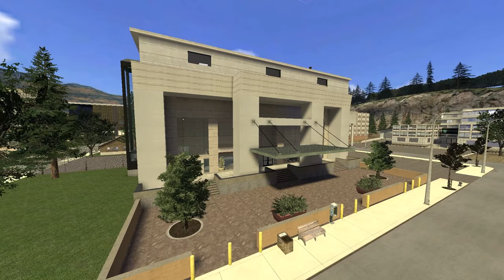LES PIRES CUISTOTS JAMAIS VU 😂😭 - DARKRP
Je pense qu'on a atteint un niveau incroyable en termes de stress 😂😂
Reprise de Gmod Darkrp après plus de 2-3 ans !